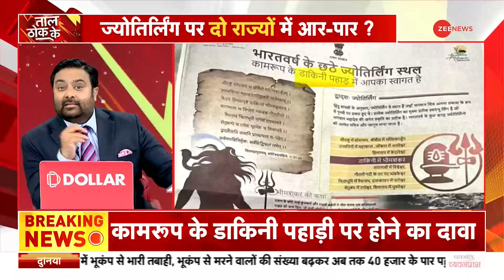Taal Thok Ke: ज्योतिर्लिंग पर दो राज्यों में आर-पार? Bhima Shankar Jyotirlinga | Hindi News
भगवान महादेव को लेकर असम और महाराष्ट्र में सियासी लड़ाई शुरू हो गई है. दरअसल असम सरकार की ओर से एक विज्ञापन जारी किया गया है. इस विज्ञापन में लोगों से महाशिवरात्री के अवसर पर 6ठे ज्योतिर्लिंग (असम) में मनाने की अपील की गई है. जिसके बाद महाराष्ट्र के विपक्षी दलों ने असम के मुख्यमंत्री और बीजेपी पर हमला बोल दिया. Taal Thok Ke में देखिए आज की बहस इसी बड़े मुद्दे पर.

Political battle has started in Assam and Maharashtra regarding Lord Mahadev. Actually an advertisement has been issued by the Government of Assam. In this advertisement people have been appealed to celebrate Mahashivratri at the 6th Jyotirlinga (Assam). After which the opposition parties of Maharashtra attacked the Chief Minister of Assam and the BJP. Watch today's debate on this big issue in Taal Thok Ke.